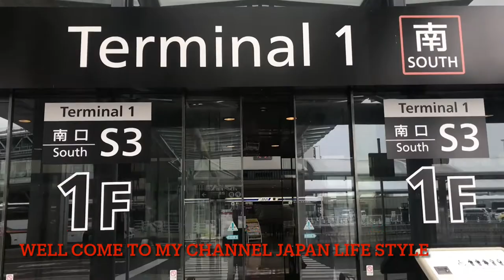Tour of Ishigaki island, Okinawa, Japan 2021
Today’s video I will show you how to go Ishigaki island from Tokyo.
To visit Ishigaki Island I used LCC airline from Narita Airport to Ishigaki Airport. It takes about three and half hours. Ishigaki Island is the most southern Island in Japan. It is very beautiful and very good weather here. Actually, this island is a territory of Okinawa prefecture. From my channel Japan Life Style, I will give you all updates for this beautiful Island next several day. Hope you will like this video.

# ishigaki island # visit ishigaki # japan life style# ishigaki island okinawa japan